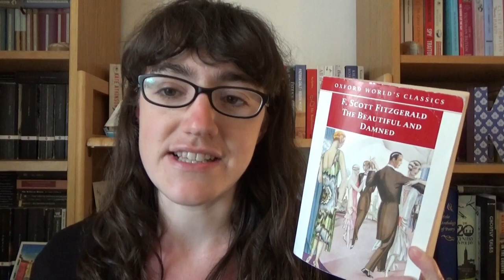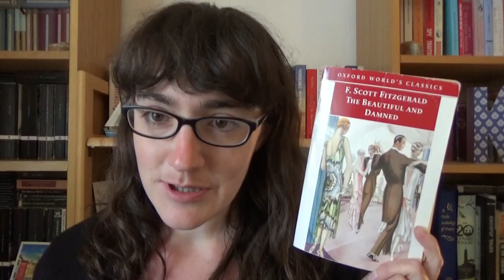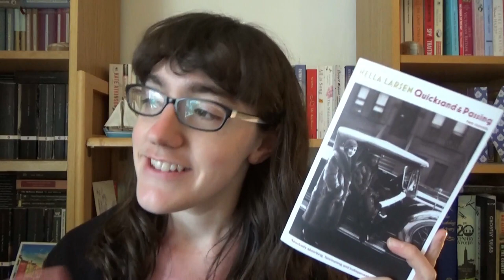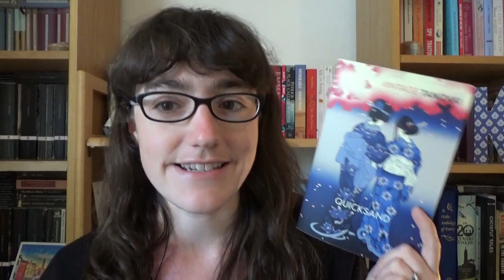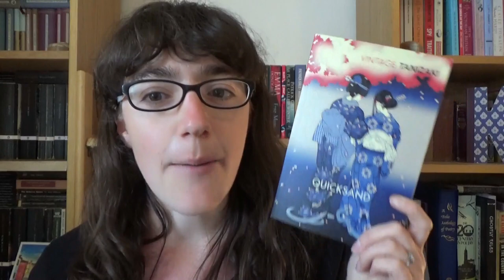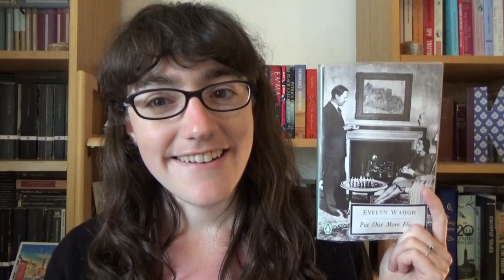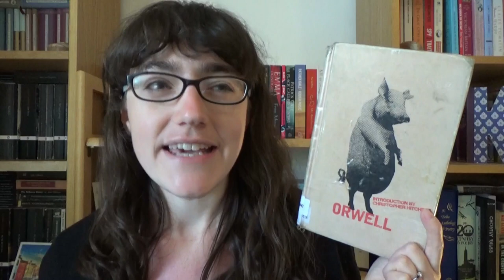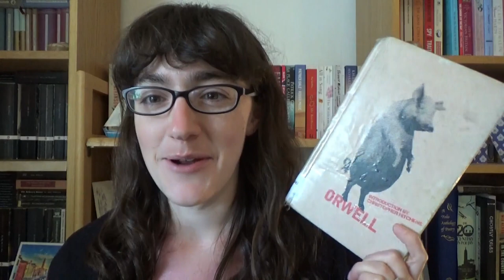May Reading Wrap Up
In which I talk about what I read in May . . .

---Books Mentioned---

Whose Body? Dorothy L. Sayers (UK, 1923)

---General links---